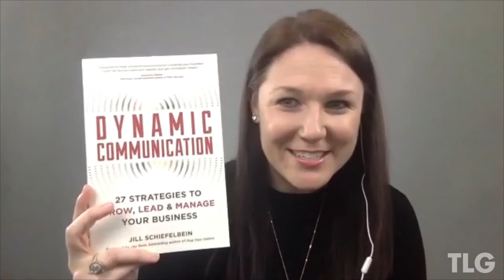TLA Show Episode 35 with Jill Schiefelbein: Action Driven Communication Within Your Business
As someone who has seen both sides of the communication and business coin venturing from the world of academia, into entrepreneurship, Jill Schiefelbein has a unique perspective on both environments. Having taught communications at Arizona State University for 11 years, she was a pioneer in the online education space, making it more engaging. Now, an award-winning business owner, author, and entrepreneur she’s helped everyone from non-profits to fortune 500s companies.

Jill discusses the importance of communication and delves into what dynamic communication means for you and your business. Plus she shares why the feedback sandwich doesn’t always work and the disconnect that is happening in our education systems today.

Get your copy of Jill's latest book Dynamic Communication: 27 Strategies to Grow, Lead, & Manage Your Business (Entrepreneur Press) Or get a free